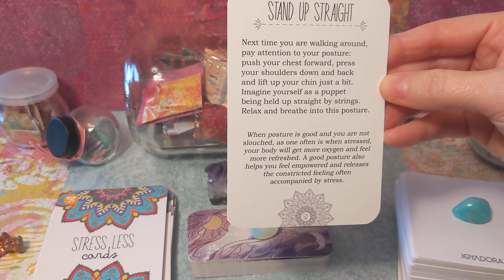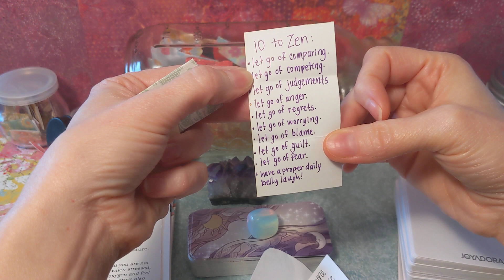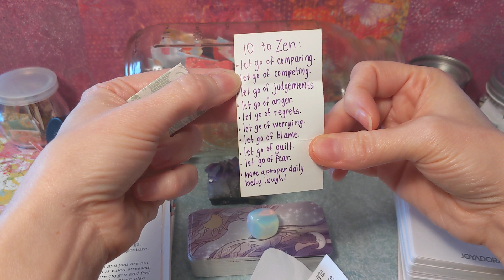Tips & quotes on how to stress less and be more zen. Daily powerful quotes to help raise your vibe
Hello... Hola! ¿Cómo estás? How are you?

I'm Carla, the quirky, sassy, quote queen, and welcome to my lil zesty nook! I've been chasing quotes and inspirational stuffs for decades and now I am sharing what I know with the world!

Thank you! Gracias! Namaste! Kiitos!